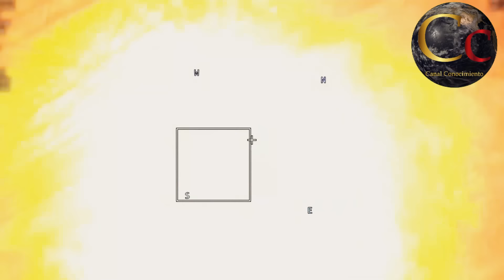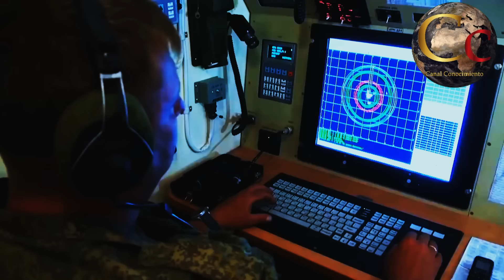🔴 RUSIA CAZA A MERCENARIOS DE LA OTAN EN KURSK 🔴